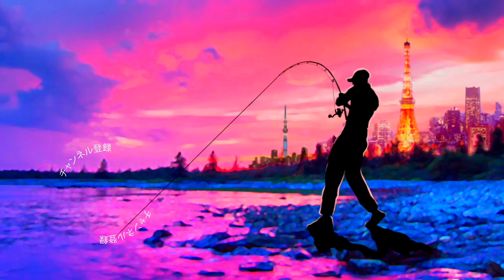あの伝説のトップウォーターの最新モデルが極小過ぎる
2020も気になる釣り道具が山盛り！NEW メタニウムの仕様に度肝を抜かれましたが、ステラSW、新しいツインパワーなども気になりますよね！バスロッドではゾディアスがカーボンモノコックグリップを搭載してリニューアルですね！デプスも10年ぶりに関東での出展との事で目が離せません！ギラギラコウゲキを筆頭に巨大なルアーを見るだけでもワクワクしますよね〜！
2020年度は引き続きデプスのコードネームバスやNZクローラーなどの激しい釣りからゲーリーヤマモトのワーム郡を駆使したライトリグの釣りなどなど関東のバス釣り場からホットな釣り動画をお届けして行く予定です。もちろん最新の気になるバスルアーもどんどん購入＆レビューしていきます

55アップしか釣れない！デプス「コードネームバス」に巨大バスが襲い掛かる衝撃映像